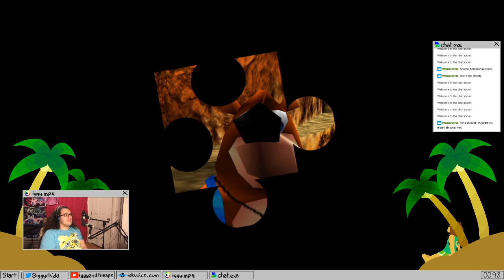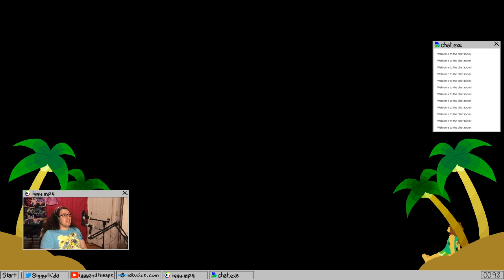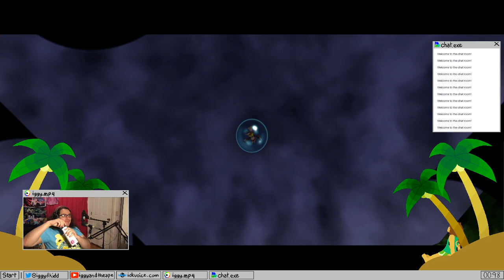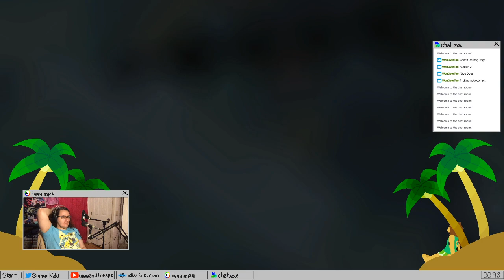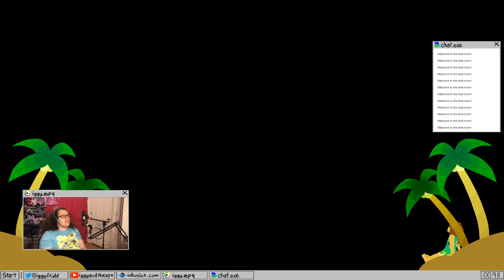Banjo-Tooie Finale (?) Part 2